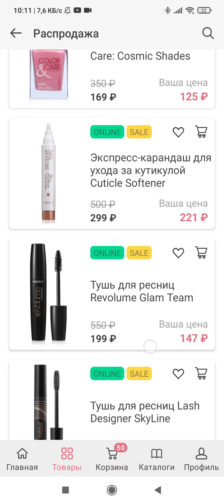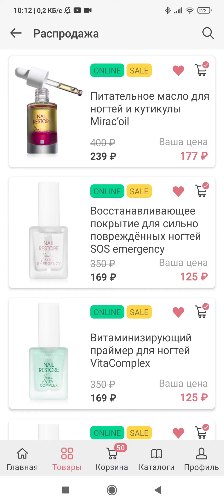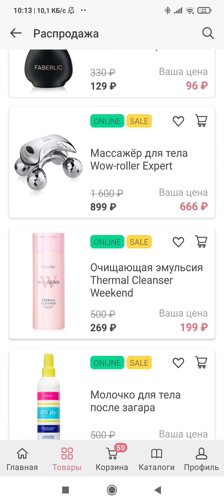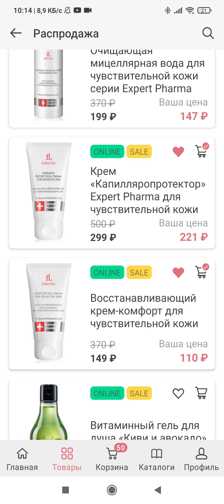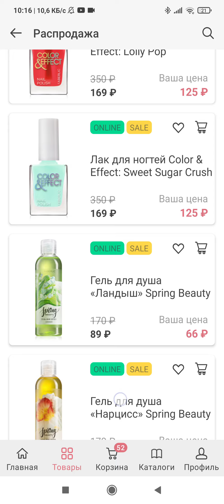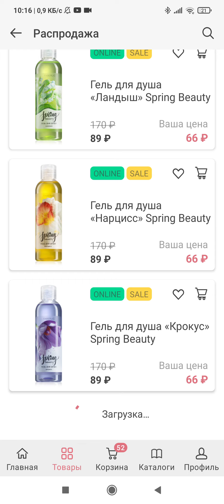ИНТЕРЕСНОЕ В РАЗДЕЛЕ РАСПРОДАЖ ФАБЕРЛИК!!!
Ссылка на распродажу